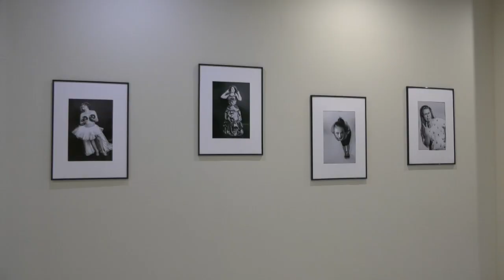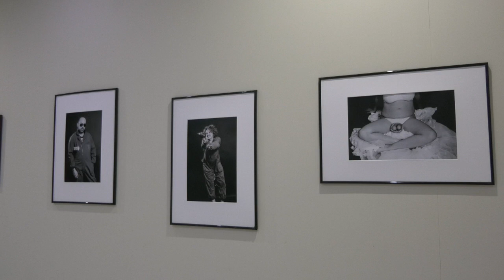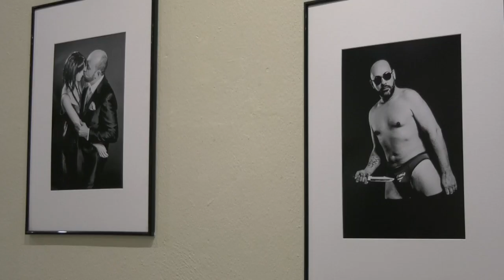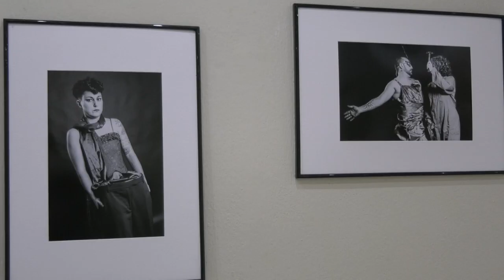LA CASA DE CULTURA DE CHICLANA ACOGE LA EXPOSICIÓN "FARAMALLA"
La Casa de Cultura acoge la exposición de fotografía ‘Faramalla’. El gaditano José Gómez Granado muestra su obra compuesta por una veintena de imágenes en la sala Gessa Arias hasta el próximo 23 de febrero.